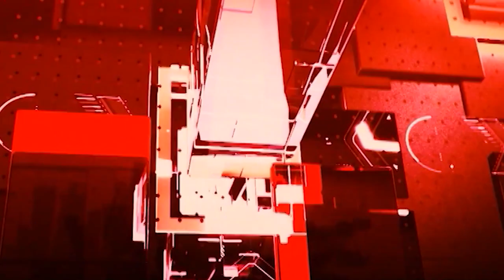AI एंकर AADHYA से जानिए दिन भर की बड़ी खबरें !